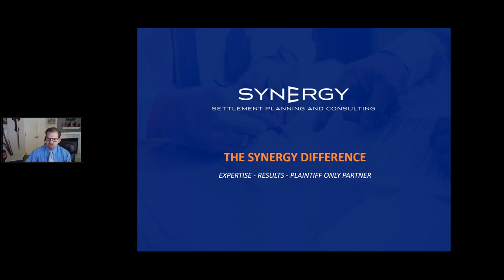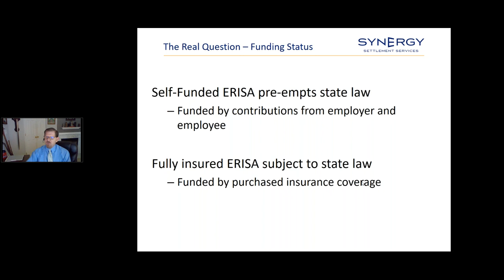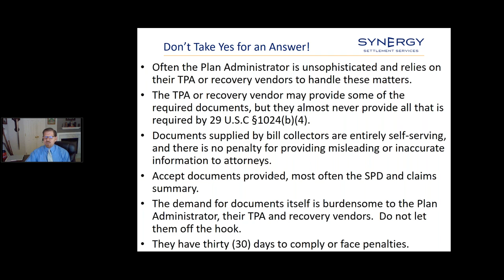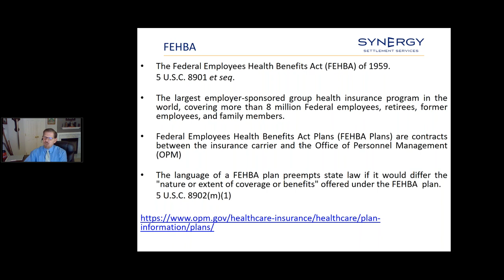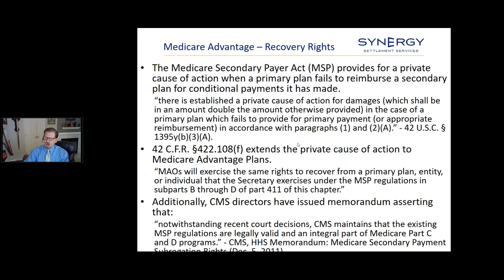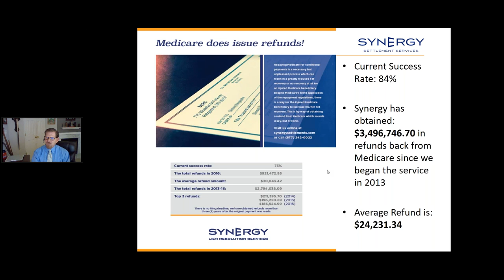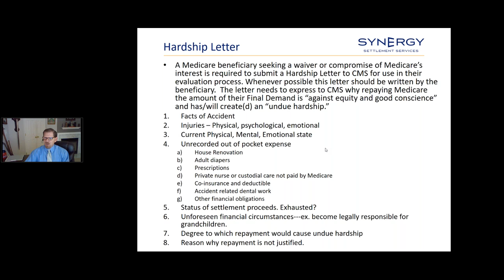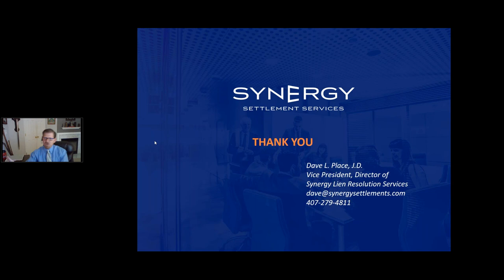ERISA, Medicare advantage and Medicare refunds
Part of the Third Thursday Webinar Series.

ERISA, Medicare advatage and medicare refunds